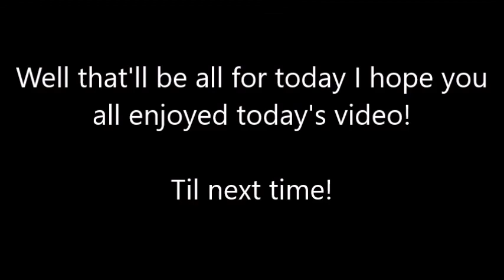Resident Evil 7: Biohazard l part 3 no commentary let's play